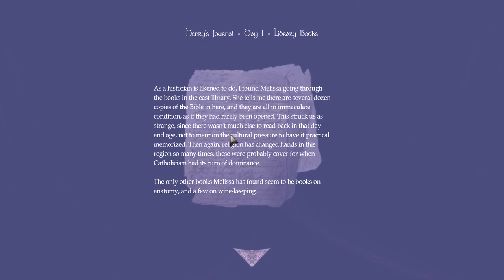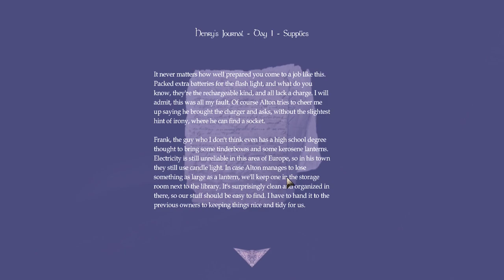Amnesia: Study Of Insanity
No-commentary playthrough of the Amnesia Custom Story "Study Of Insanity". I'll be taking a break from Amnesia for a while, I'm starting to get burned out from it.